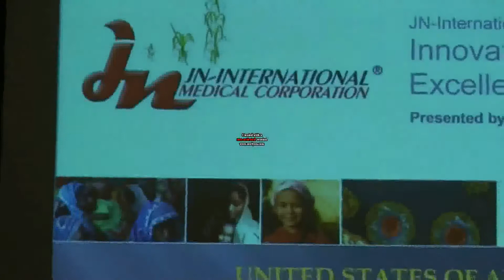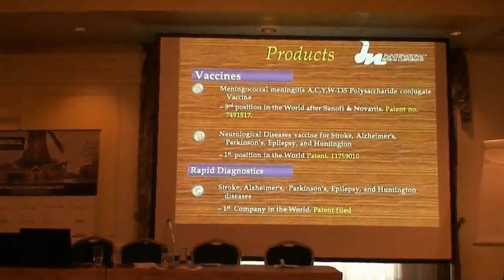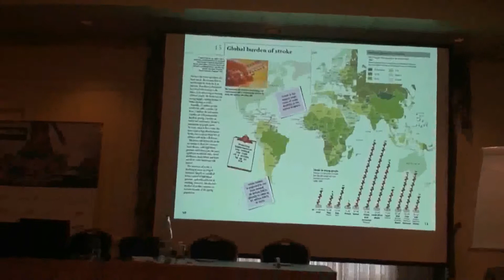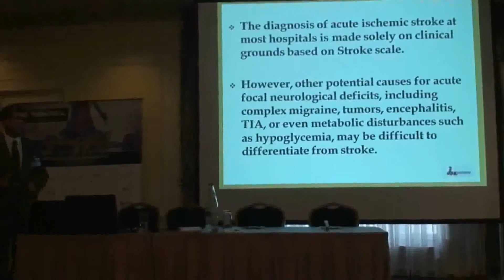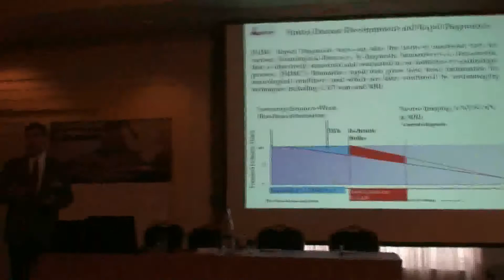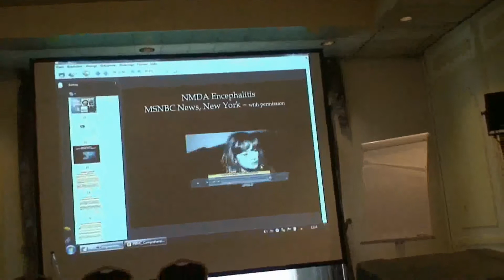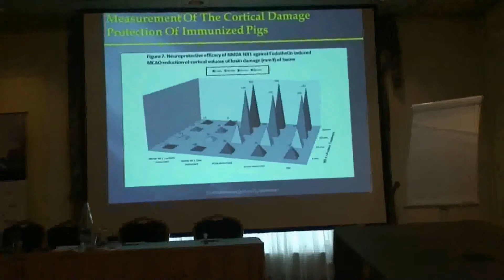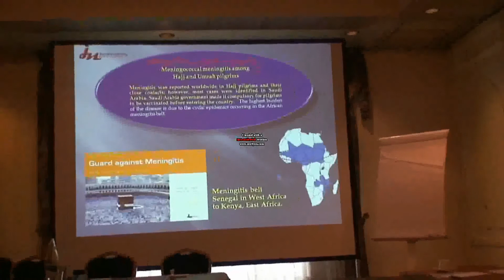Dr. Jeeri Reddy speech at International Pharmaceutical meetings in Amsterdam, Netherlands.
Netherlands Pharmaceutical meetings in Amsterdam, Netherlands 2015. Uploaded by the United Kingdom NG group.